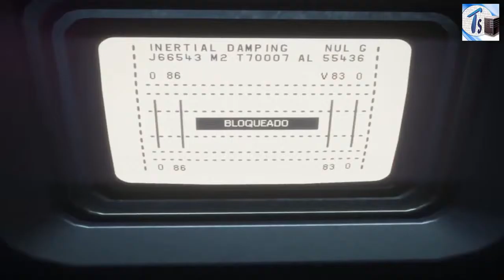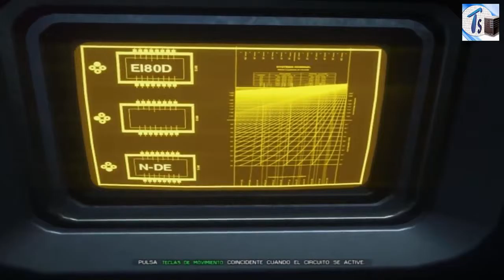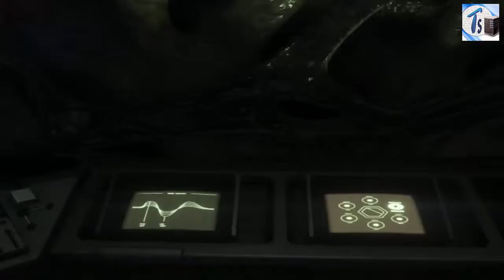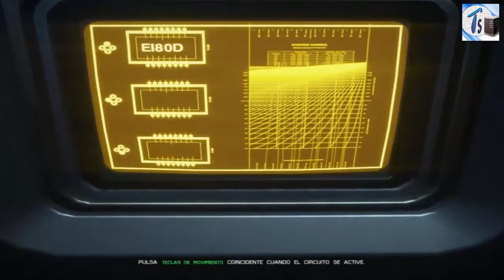Alien Isolation Gameplay CAP 26 SOBRECARGA EL NUCLEO ALFA Español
Alien Isolation Español Gameplay Guía Difícil: Lista Reproducción: Facebook: .

Investiga el Reactor Central Mejora el Soldador Ionico Desbloquea La Puerta Ve al Reactor Desciende hasta la Base del Reactor Sobrecarga el Nucleo Alfa .

Como llegar al reactor.